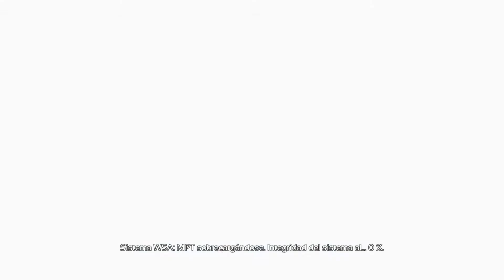Deliver Us The Moon | Gameplay en español #12 Final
¡Hola!
Terminamos la aventura en la Luna con Deliver Us The Moon!

Pagamos un alto precio por volver a conectar la MTP!

👉 Si sueles comprar en tiendas de keys como G2A o en la tienda de XBOX entre otras, te puede interesar LetyShops. Un servicio que te devuelve un porcentaje de tus compras y lo puedes recibir en tu cuenta de Paypal. Puedes registrarte aquí:

Si quieres comprar juegos con un buen descuento lo puedes hacer en Instant Gaming: